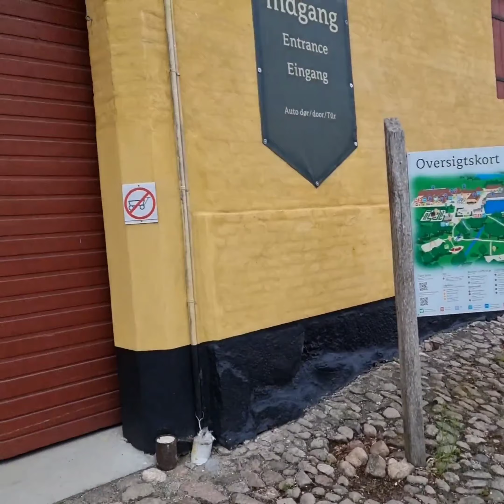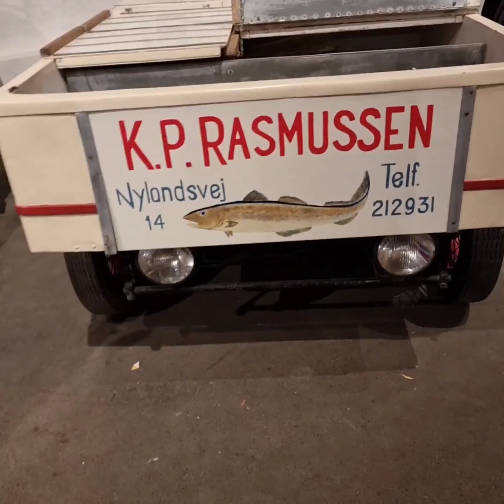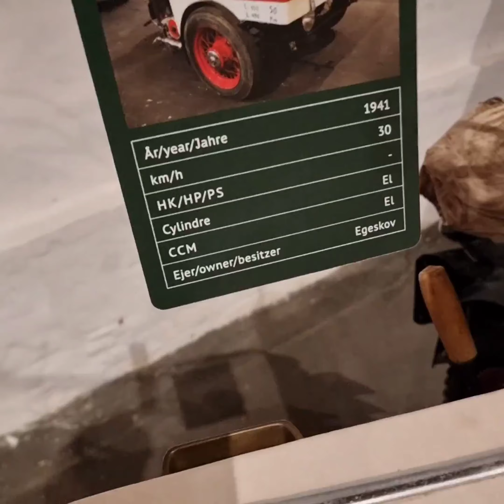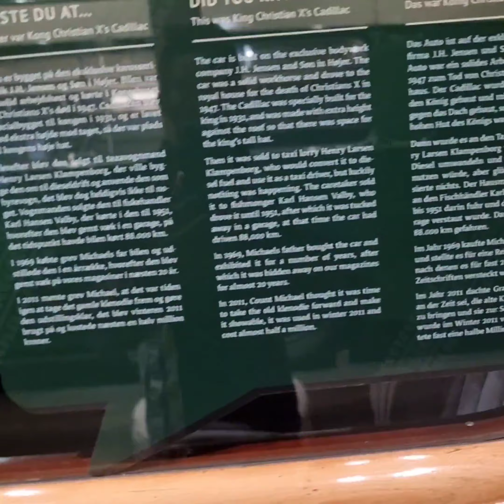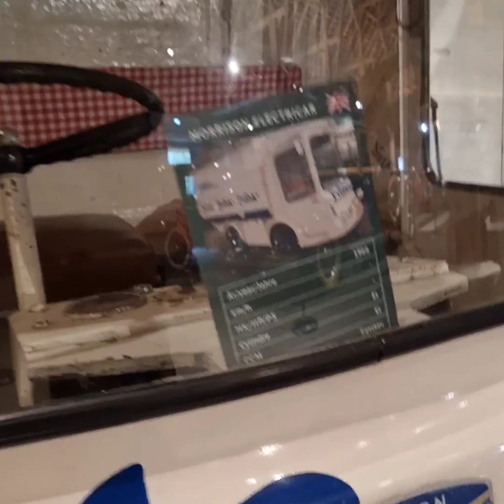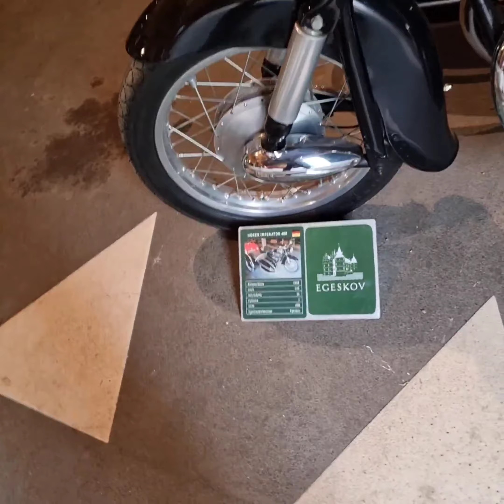Jysk Automobilmuseum (Jutland Car Museum) | Denmark Thamizhan| Travel videos| collections of cars